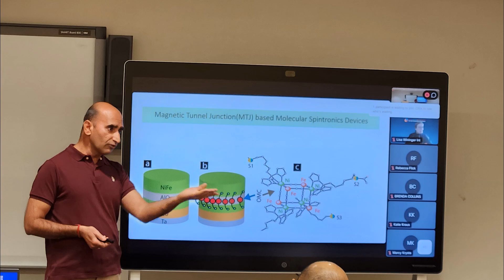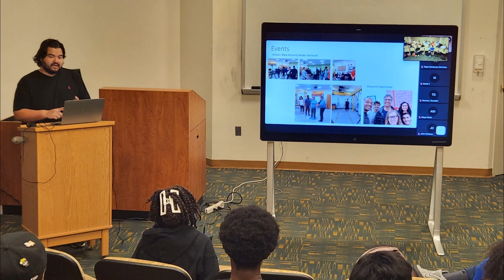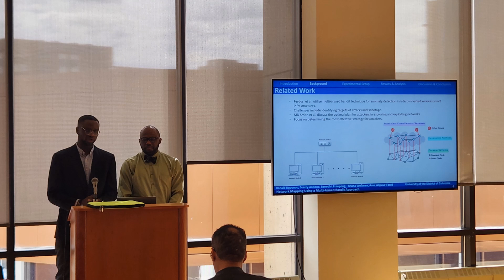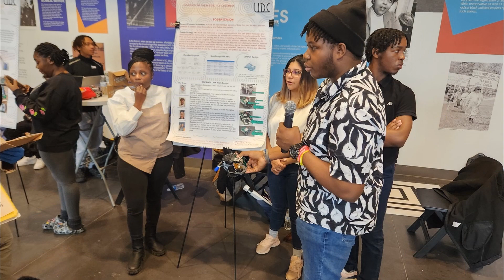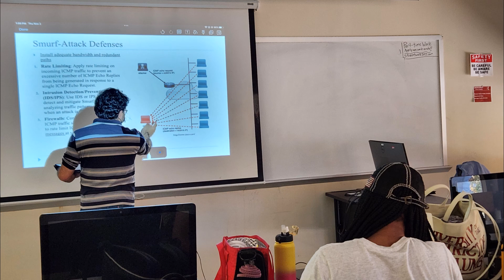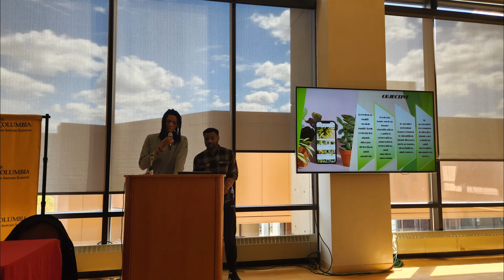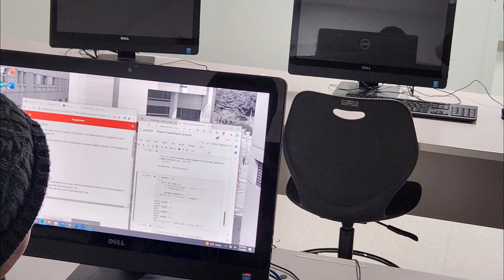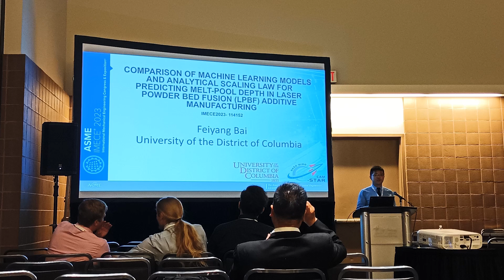Happenings Around SEAS